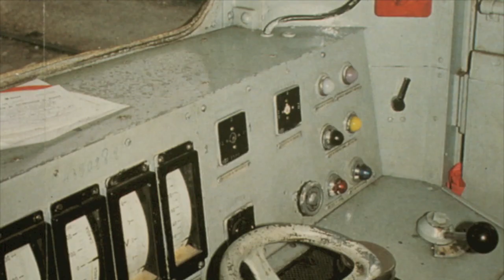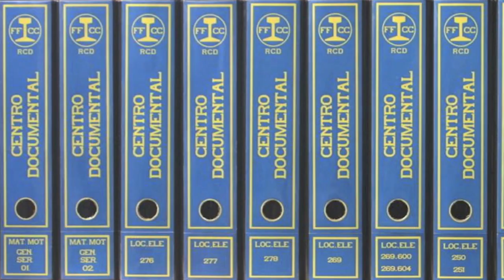Unidades Eléctricas serie 439 Bitensión.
Serie formada por 32 unidades  para prestar servicios de cercanías.
Empezaron a funcionar a finales de la década de los años 60 del siglo pasado.

Podríamos decir que con esta serie empieza a surgir el concepto de cercanías, ya que se adquieren para prestar unos servicios específicos.

Las antecesoras de la serie 440 van a marcar las pautas y subie el primer escalón en la generación y servicios de los trenes de cercanías en RENFE.